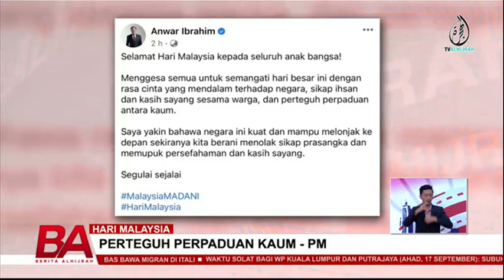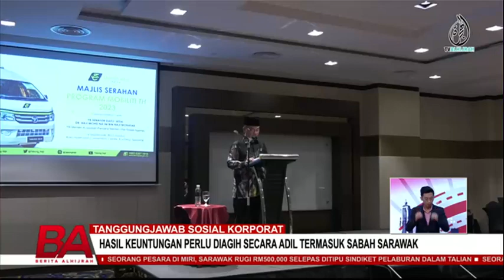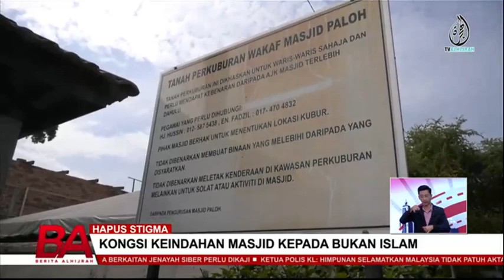BERITA ALHIJRAH 16 SEP: HIMPUNAN SELAMATKAN MALAYSIA | SELUDUP MANUSIA